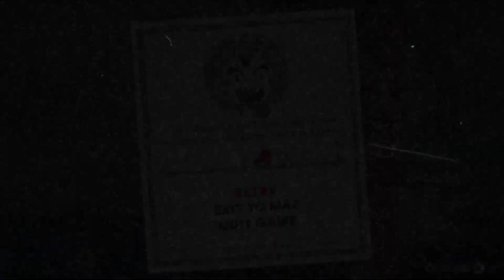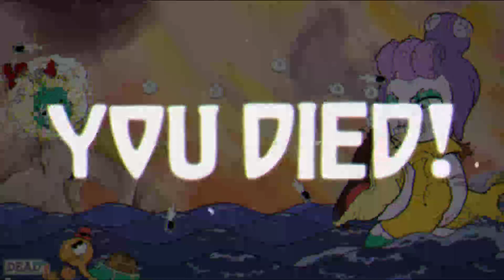Xinixia Plays Cuphead Ep. 18 - Making Calamari (Twitch VOD)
Cuphead is a Boss Rush style shooter with stunning animation inspired by 1930s style rubber hose cartoons.
After losing a bet with the Devil, Cuphead & Mugman find themselves working as his debt collectors, having to find & beat up all those who owe him. They don't go down easily though, and Cuphead becomes more & more difficult as the game progresses. Frustration & frenzy come together with the cute animation style to create a wonderfully entertaining game experience.